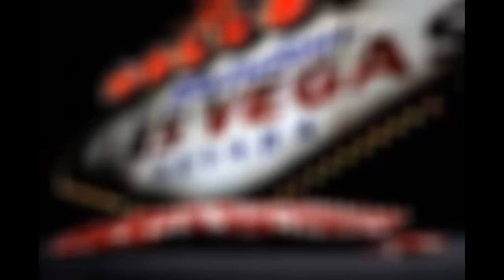Love will set you free cover Whitesnake,Gibson Les Paul Custom 1974 ,Patrick Eggle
Gibson
Les Paul Custom 1974 20th anniversary
Pick up : Rear Seymour Duncan '59 model

Patrick Eggle
Tony Iommi model 1995
with Kahler tremolo arm

Whitesnake
Love will set you free cover
Doug Aldrich
forevermore